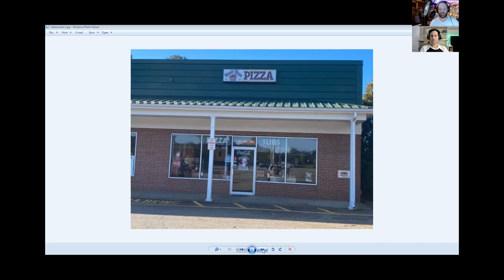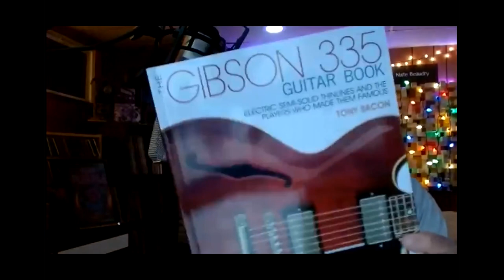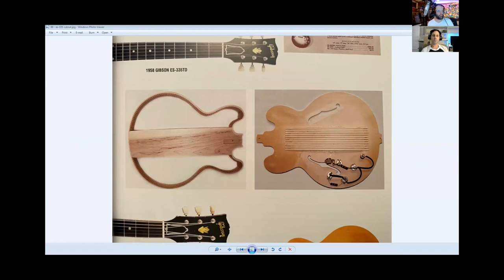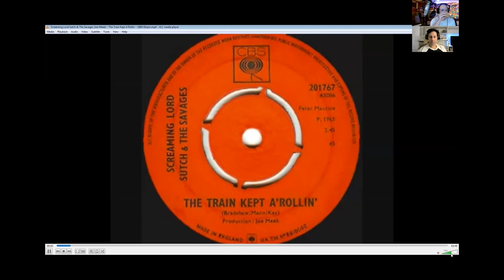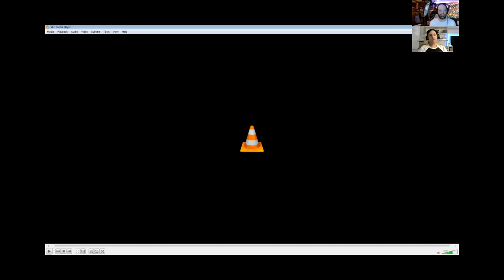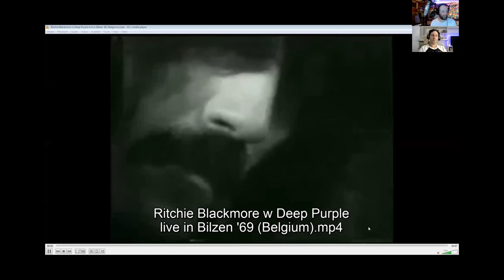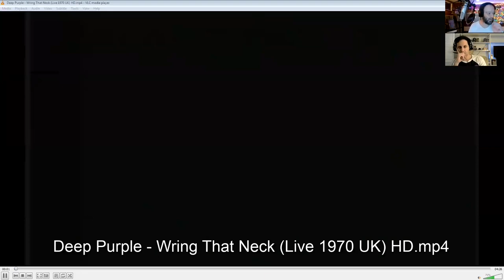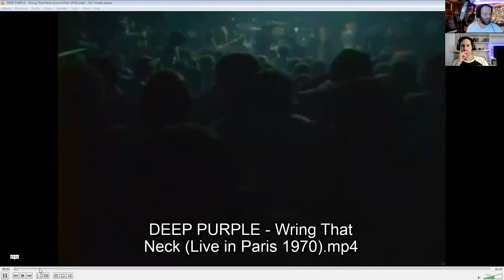Episode #135 - Ritchie Blackmore's Gibson ES-335